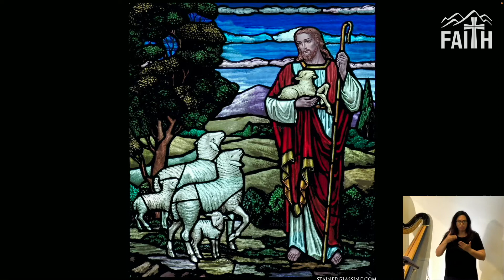The Good Shepherd | Pastor Bob Sundquist | 5.8.22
New to Faith Community Lutheran Church?
Submit a digital connection card

Need Prayer? Submit a digital prayer request

3505 S. Town Center Dr.